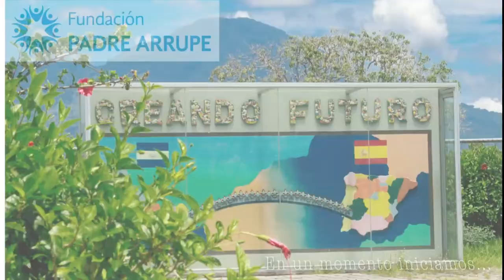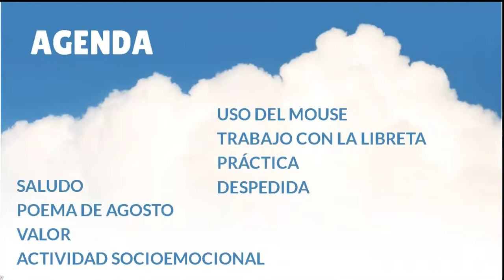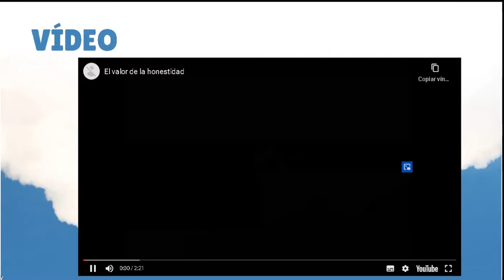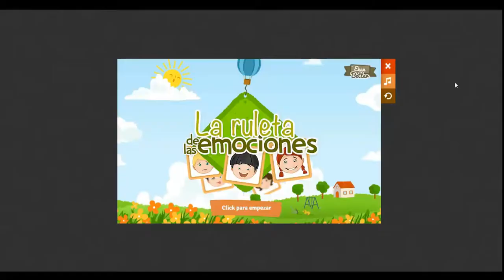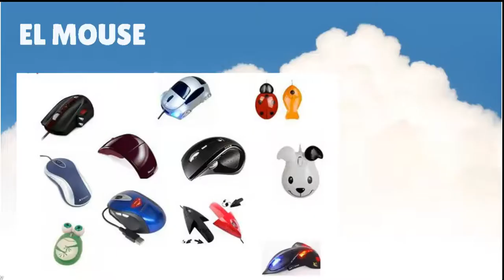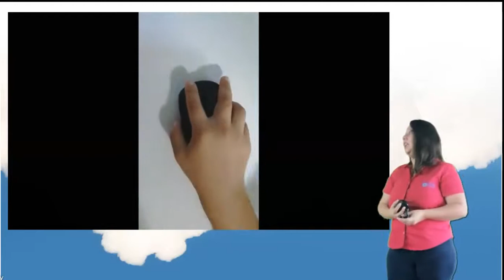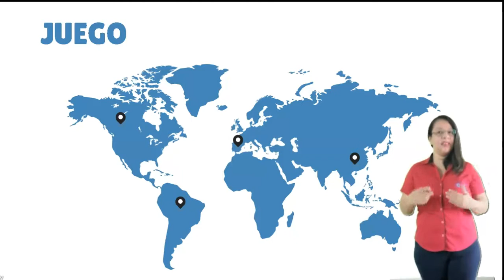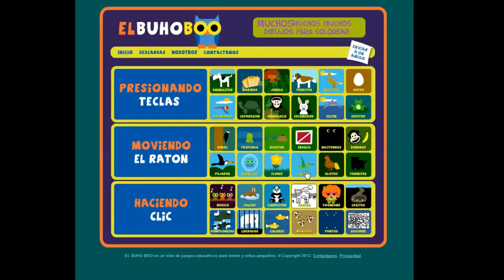Me divierto con las TIC-Inicial 3-Fase III-12 de agosto-¿Cómo uso el mouse?